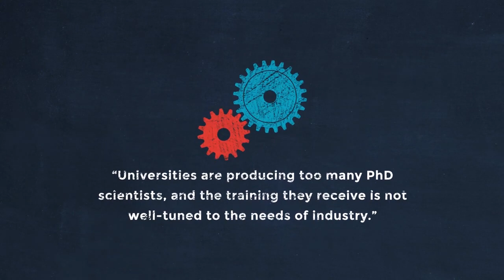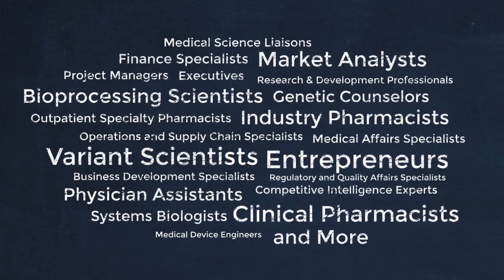About Keck Graduate Institute (KGI), a member of The Claremont Colleges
Keck Graduate Institute (KGI) was founded in 1997 as the first higher education institution in the United States dedicated exclusively to education and research related to the applied life sciences. KGI offers innovative postgraduate degrees and certificates that integrate life and health sciences, business, pharmacy, and genetics, with a focus on industry projects, hands-on industry experiences, and team collaborations.

A member of The Claremont Colleges, KGI employs an entrepreneurial approach and industry connections that provide pathways for students to become leaders within healthcare and the applied life sciences. KGI consists of three schools: Henry E. Riggs School of Applied Life Sciences, School of Medicine, School of Pharmacy and Health Sciences, and the Minerva Schools at KGI.